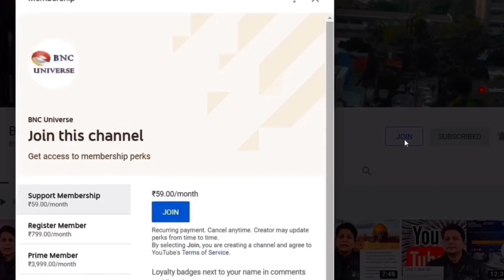Canada Now Open And India Lockdown || A Scary Message